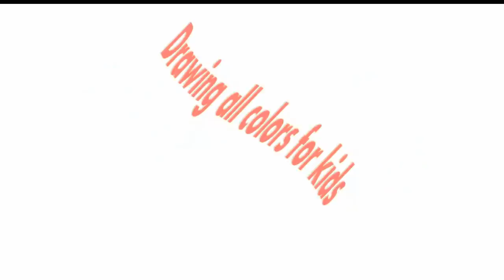how to draw mermaid step by step / draw crown and horse /